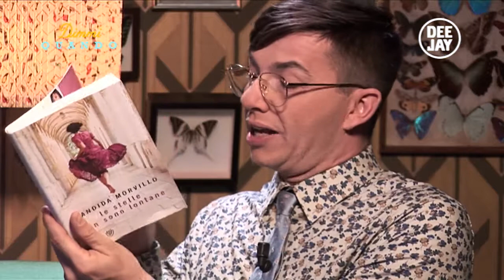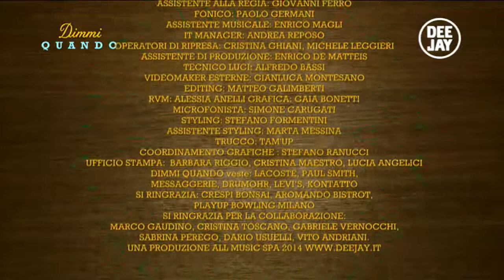Dimmi Quando - Intervista a Candida Morvillo, con Diego Passoni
Diego Passoni intervista Candida Morvillo, sul divano di Dimmi Quando (Deejay TV).

Dimmi Quando - dal lunedì al giovedì alle 20.00 su Deejay Tv (Radio Deejay), canale 9 del digitale terrestre, 145 di sky e streaming su

Dimmi Quando. Oggi è un altro giorno.